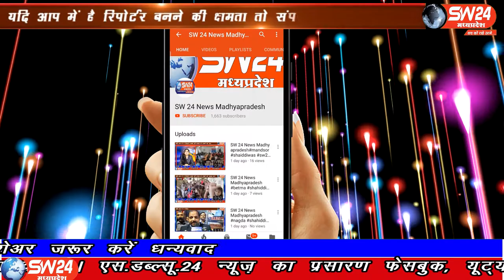SW 24 News Madhyapradesh# dhar#bagh#12.07.2020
sw sw24news sw24newsmadhyapradesh livenews news24धार जिले के बाग में श्री राजेंद्रसूरी बैंक के ठगे गए जमाकर्ताओं को सरकारी खजाने से शासन उनका जमा रुपया तत्काल प्रदान करानें की मांग को लेकर सोमेश्वर पाटीदार आज कुक्षी माँ गायत्री मंदिर से पूजन कर कुक्षी से भोपाल मुख्यमंत्री से मिलने के लिए सायकल से रवाना हुए।
बाग से संजय देपाले की रिपोर्ट